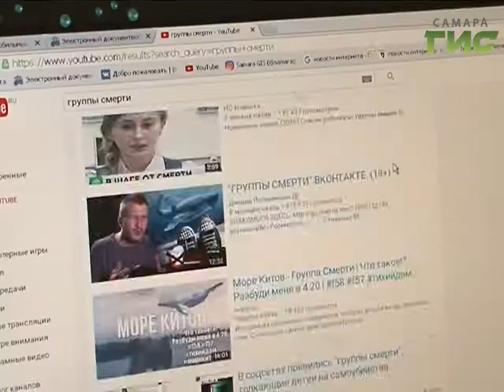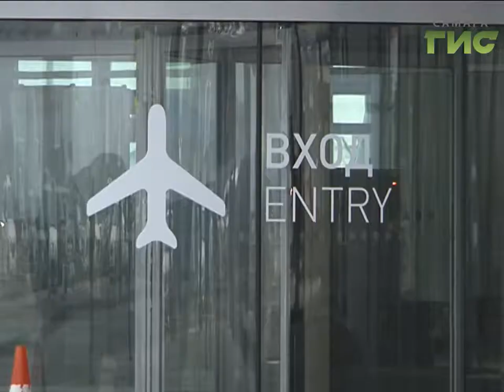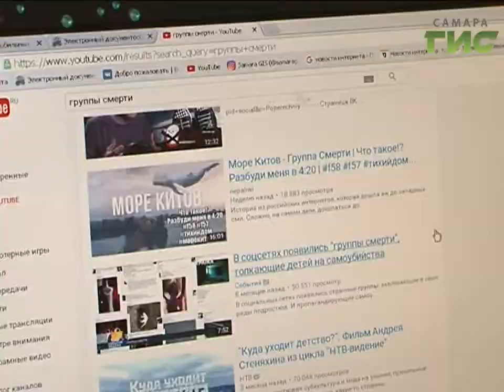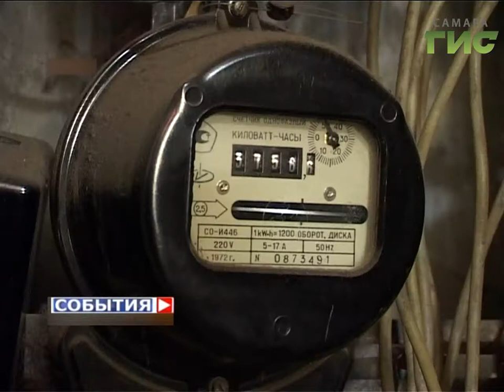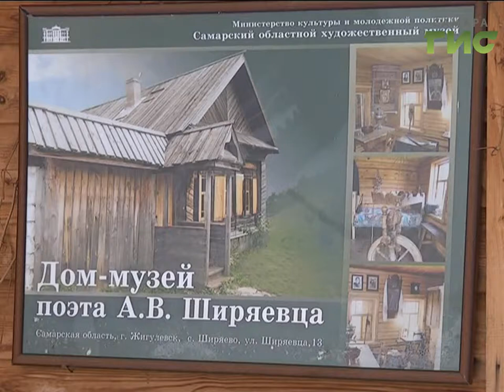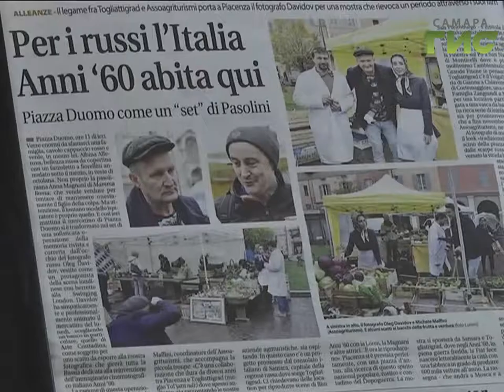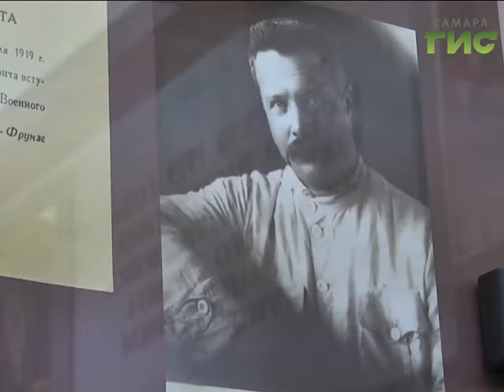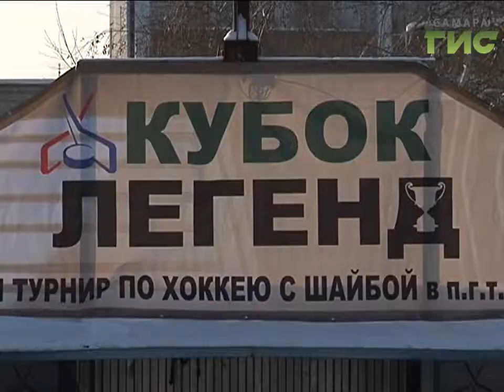«События» от 03.02.2017 (вечер)